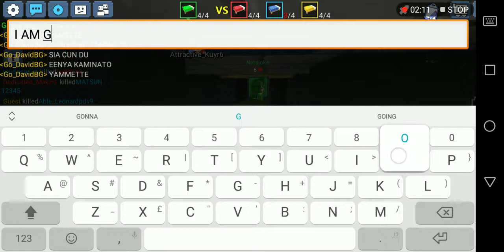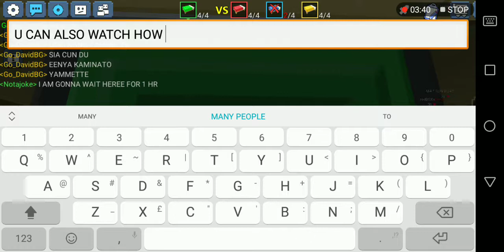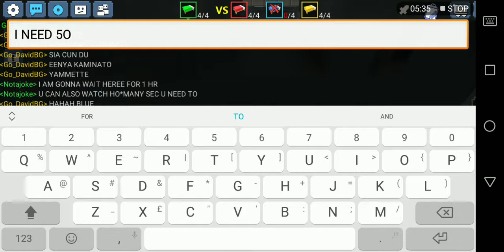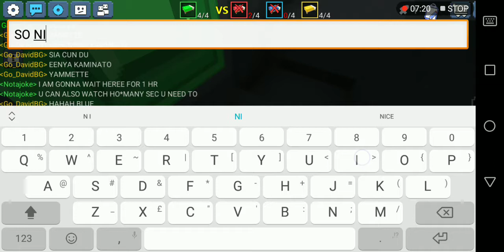Do this trick if u want to win every match